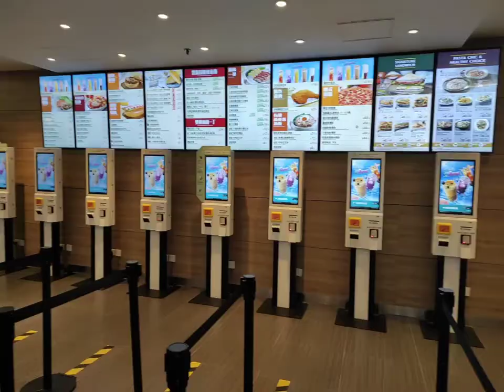Highlight of Hong Kong Cityu | City University of Hong Kong